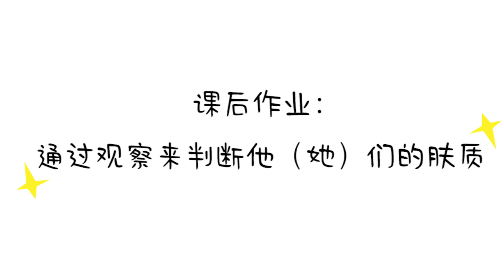【纯干货！】手把手教你正确判断自己的肤质 || 以及如何正确保养肌肤~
干货脸上线！老师传授的全部分析给你萌~
其实对于自身肤质很多人还是处于迷糊状态
这次脸以很简单通俗的方式来帮助大家去了解自身的肤质以及如何正确的去保养~
希望看完都能有所帮助！！笔芯~

微博@脸脸WANG  公众号：【脸脸与姐姐】